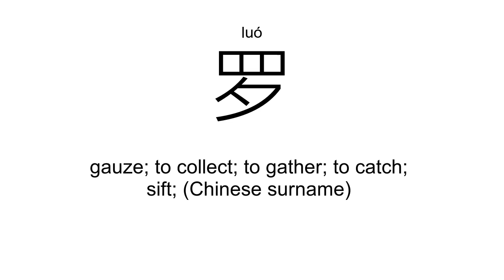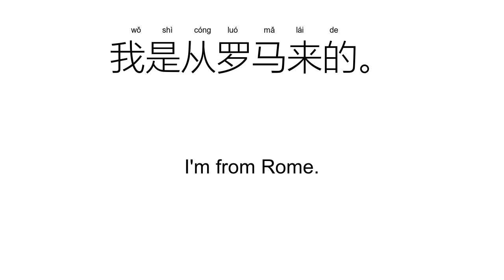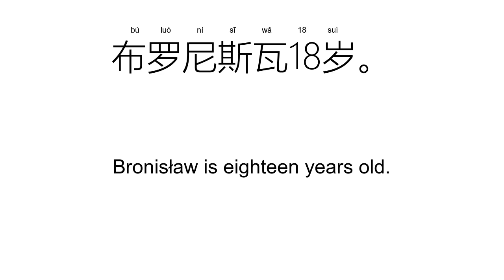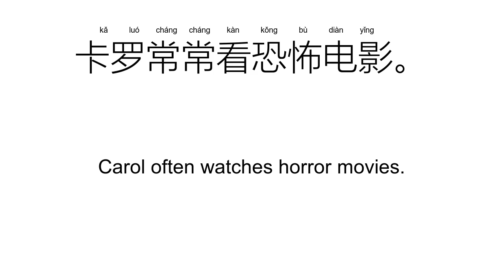‘罗’luó（Definition）;【罗列、罗斯、罗德、开罗、罗马、罗干、】